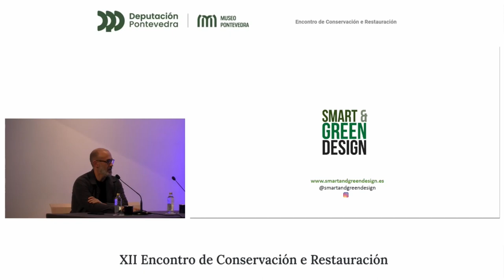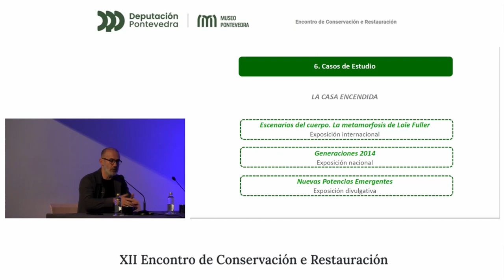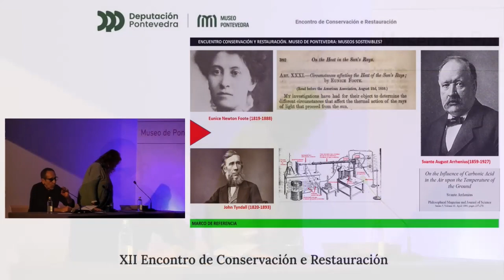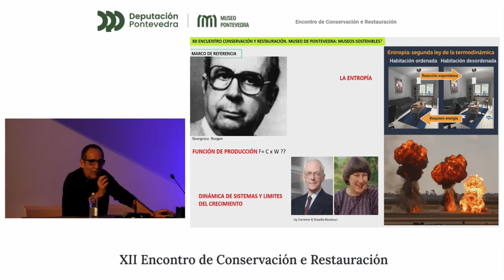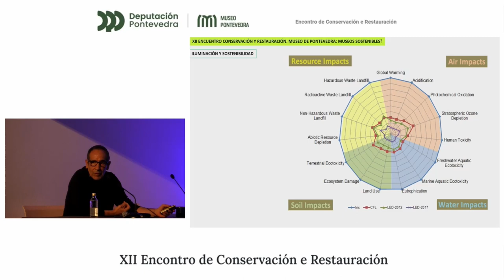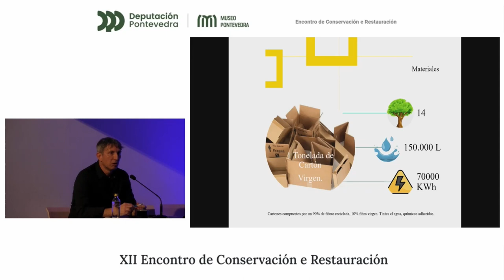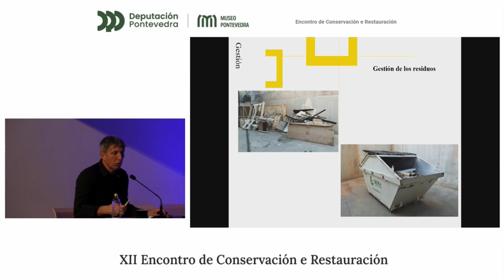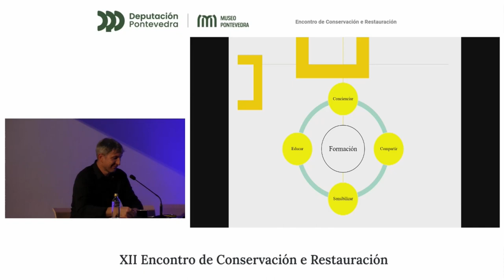Prácticas museográficas sostibles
Segunda sesión do ‘XII Encontro de Conservación e Restauración. Museos sostibles? Xestión, museografía e conservación’. Celebrouse o 23 e 24 de novembro de 2023 no Museo de Pontevedra. Nesta sesión interviñeron Fernando Muñoz Gómez, CEO de Smart & Green Design; Miguel Ángel Rodríguez Lorite, consultor en iluminación de patrimonio histórico, museos e exposicións; Antonio Di Francesco, técnico en manipulación de obras de arte, Tti.